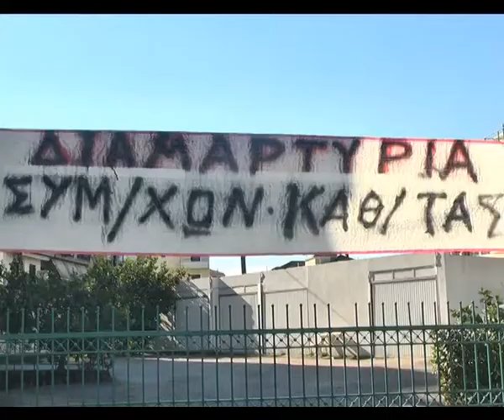Παραμένουν απλήρωτοι οι συμβασιούχοι του τομέα καθαριότητας.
Συνεχίζουν τις κινητοποιήσεις τους οι συμβασιούχοι εργαζόμενοι του τομέα καθαριότητας των Δήμων Αρταίων και Κεντρικών Τζουμέρκων,διεκδικώντας τη καταβολή των δεδουλευμένων τους.